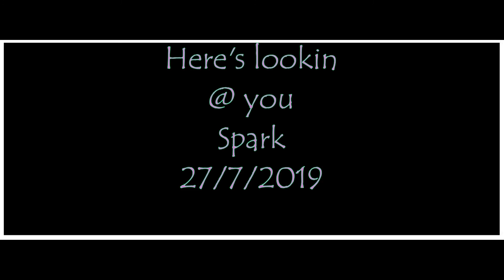Heres lookin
Just a little fun with my Spark looking over my shoulder to see what it's next command is, then shying away before being caught peeking.